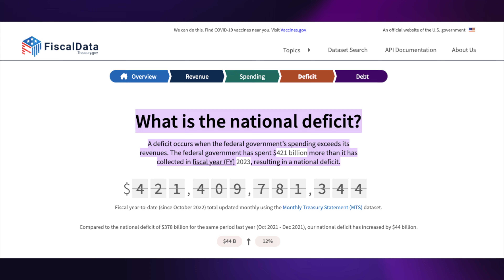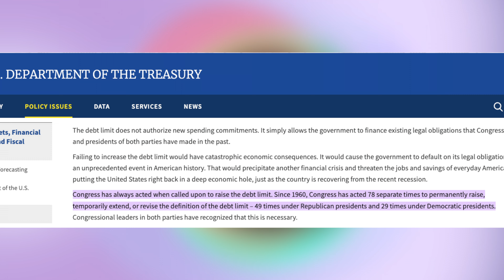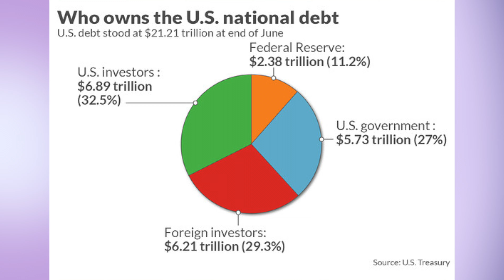T-Bills & I-Bonds Will They Be WORTHLESS? - US Debt Ceiling Default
What will happen to TBills and Ibonds with the US Debt ceiling standoff? Will the USA default on its debt and make our treasury bonds worthless? Here's what you need to know about the debt limit and how it will affect your investments.

Add me on Instagram: @jayfairbrother

My Favorite Personal Finance Books

My ENTIRE Camera & Recording Equipment

Some of the offers mentioned and information conveyed in this video may change after the posting date.  The content in this video is accurate as of the posting date.

None of the content in this or any of my videos is meant to be construed as investment advice. Please research and carefully consider the risks of any potential investment before taking action. Only YOU can decide the best actions for your money!